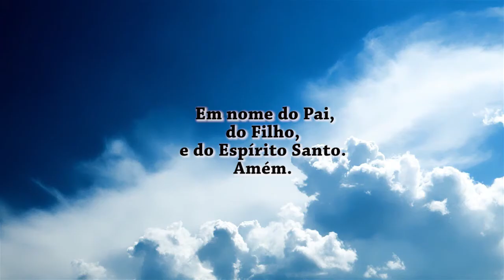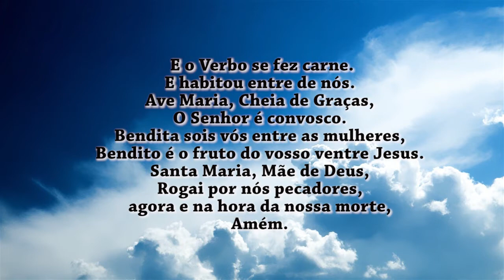Oração do Angelus 29/06/16 - São Pedro e São Paulo